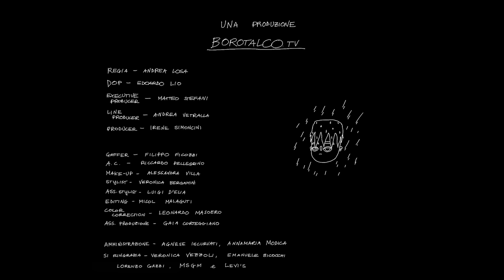gIANMARIA - POETA (Official Video)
Regia: Andrea Losa
DOP: Edoardo Lio
Executive Producer: Matteo Stefani
Line Producer: Andrea Vetralla
Producer: Irene Simoncini
Aiuto Regia: Edoardo Embrinati

Gaffer: Filippo Ficozzi
Ass. camera Riccardo Pellegrino
Make-up: Alessandro Villa
Stylist: Veronica Bergamini
Ass. Stylist: Luigi D’Elia
Editing: Micol Malaguti
Color correction: Leonardo Masoero
Ass. Produzione: Gaia Corteggiano

Si ringrazia: Veronica Vezzoli, Emanuele Bicocchi, MSGM e Levi’s, Lorenzo Gazzi.